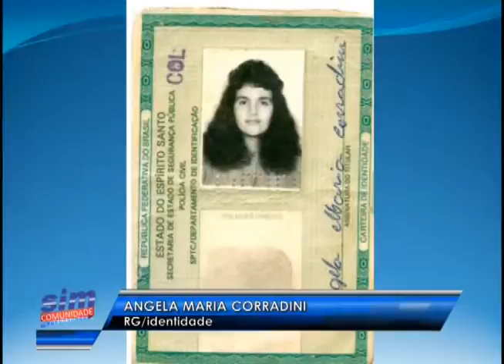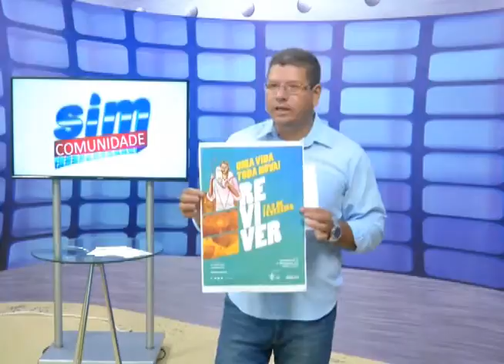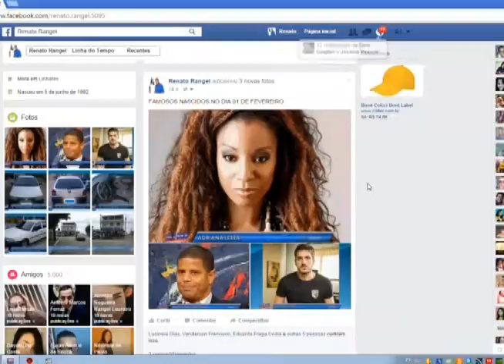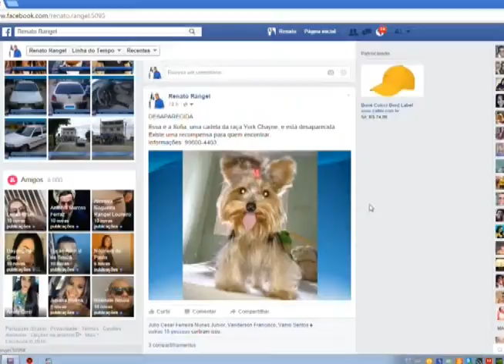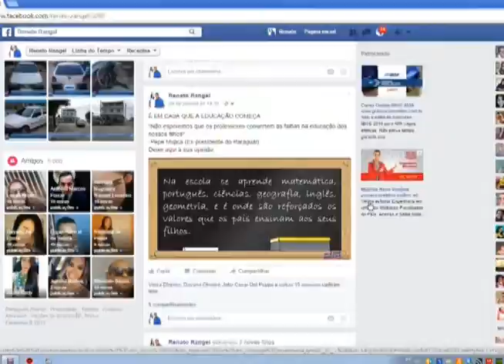Sim comunidade 03 02 2016